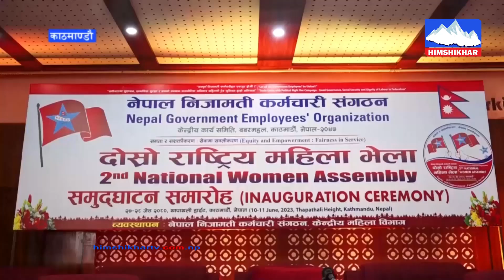कांग्रेसलाई बलियो बनाउनु पर्छ :देउवा,देशको रक्षाका लागि वर्तमान सरकारले केहि पनि गर्न सक्दैन : ओली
राष्ट्रियताको रक्षाका लागि वर्तमान सरकारले केहि पनि गर्न सक्दैन :ओली